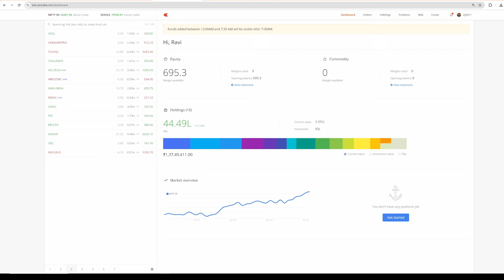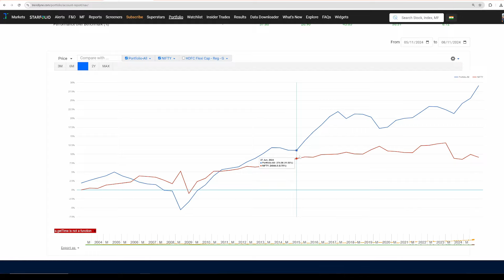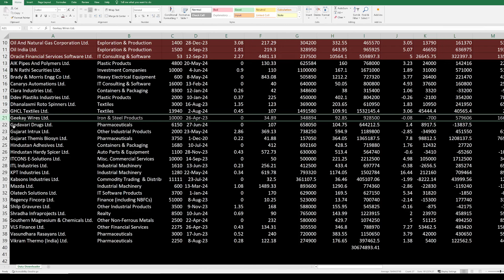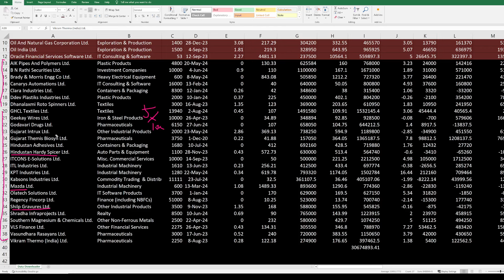My Portfolio Revealed !!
You can use link this to Access the File

Please feel free to book a session with me to build your wealth

We are not SEBI registered - so please consult with your financial advisor before considering an investment/purchase